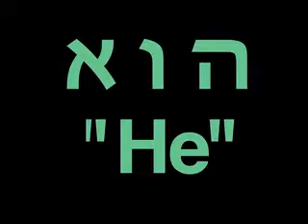Ho BethElohim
In the 2nd Hebrew Word of the Week video, we learn the "Ho" is he in Hebrew.